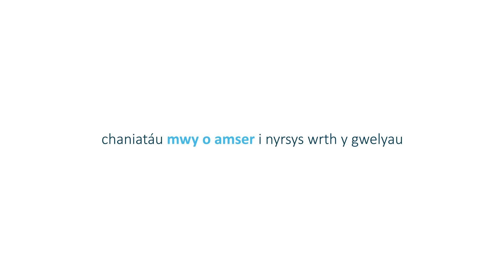Lansio Dogfennau Nyrsio Newydd